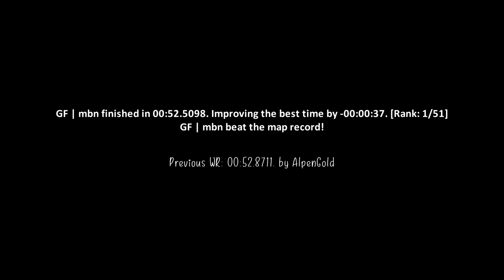surf_ardon WR. Surfed by mbn [CS:GO]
Previous WR: 00:52.8711. by AlpenGold

Date of run: Jun 16, 2019, 6:41 pm EST

(102t)